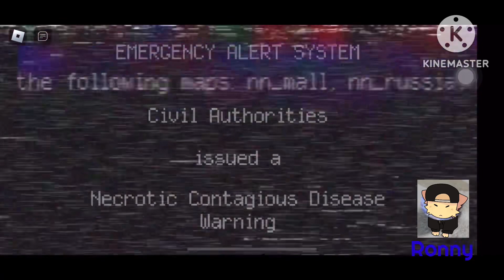Gameplay random de nico’s nextbots (no sabía que subir)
Soy re contra noob 🤑👌